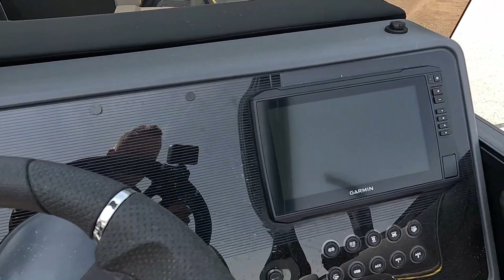New 2023 Manitou Explore 24 Navigator With Trifold Bench Pontoon Boat For Sale in Birchwood, WI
to view this New White 2023 Manitou Explore 24 Navigator With Trifold Bench for sale near Birchwood, Wisconsin.

Stock #: MP08C323

Description:
2023 Manitou Explore 24 Navigator With Trifold Bench
The Explore 24 Navigator with Trifold bench adds comfort where it counts with a portside navigator helm and chair. With max capacity, there's room for up to 13 people. This model can be rigged with your choice of a single or dual traditional outboard engine.

STANDARD ACCESSORIES
Navigator's Chair, Port
Trifold Bench w/3 in 1 Functionality
Preinstalled LinQ Attachments On Top of Wall (6)
Dual Rear Switchback Loungers
Dual Front Loungers
Integrated Cup Holders
Passenger USB
Charging Ports, Front and Rear
Underseat Tub Storage
Storage Cubbies, Side of Both Helms
Forward Flip Seat Hinges
Ski Tow Bar
Boarding Ladder, Starboard Stern Side
Woven Vinyl Flooring

About Us:
Airtec Sports opened in 1995 with the purchase of an existing Polaris dealership. Since then, we have grown to multiple locations in Wisconsin and work with some of the top manufacturers in powersports, marine, lawn care, and trailers. We strive to be the premier dealership for all of your outdoor powersports needs, whether it is a new machine or an essential service. From start to finish, we’re confident you’ll enjoy what Airtec Sports has to offer. Stop by and see what we can do for you.